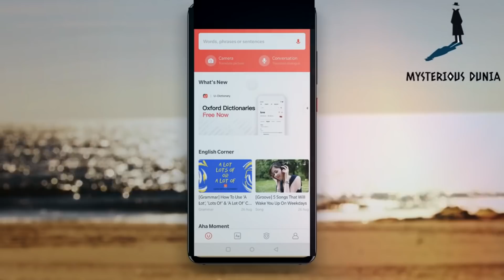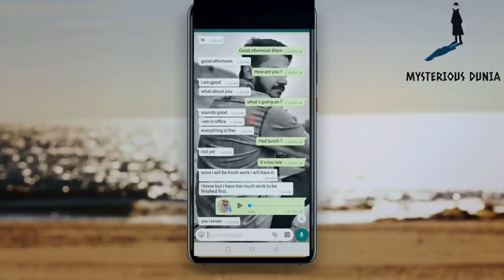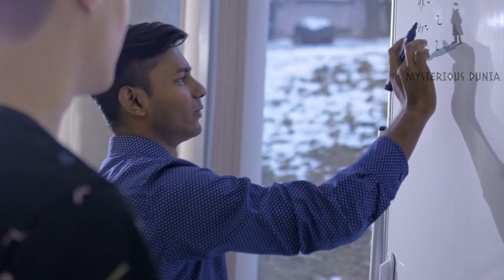क्यों एक लड़ाकू विमान को जमीन मैं दबाया गया | 7 Most Amazing Things Found Underground